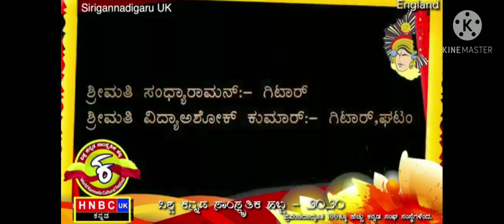Sandhya Raman, Vidya Ashok Kumar, Gagan Ksd in Vishwa Kannada Saamskritika Habba 2020 HNBC England.